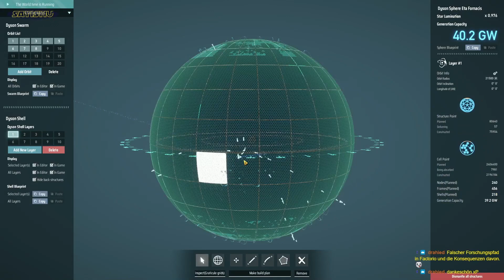Ein schneller Achievements-Check. | Dyson Sphere Program | Ep. 221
Baue die höchst effizienteste intergalaktische Fabrik in Dyson Sphere Program! Sammele Ressourcen, plane und baue Produktionslinien und zapfe Sterne an. Wandle deine interstellare Fabrik von einem kleinen Workshop zu einem galaktischen Imperium.

Genre: Basebuilding
Entwickler: Youthcat Studio
Publisher: Gamera Games
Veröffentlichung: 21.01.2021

Game-Tags